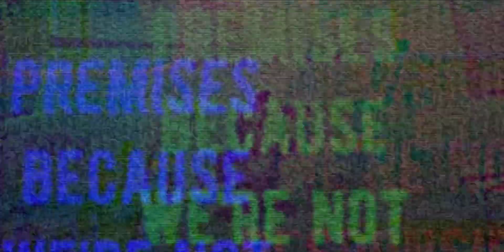FNAF - Edited By HypeXBeastie - Official Video